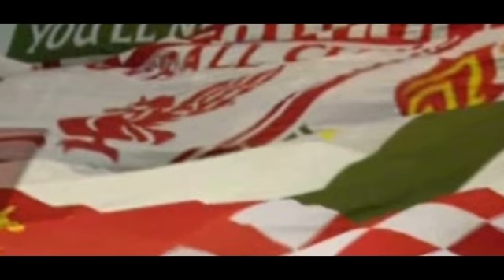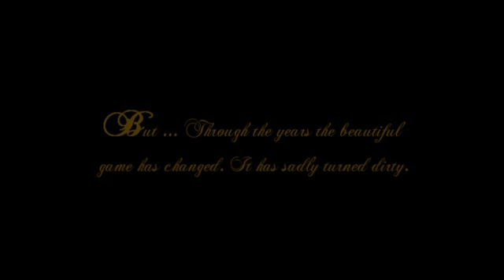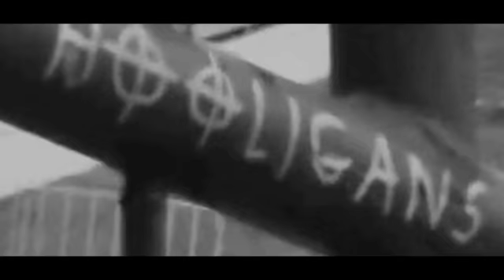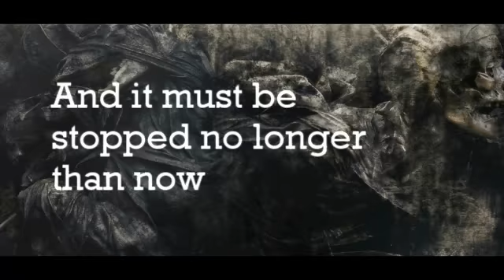Good and Bad Times of Football - SFBCC1 - By LMessi10Ibra9